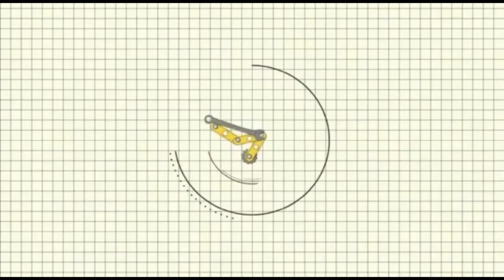Jai Hanuman बजरंगबली 🙏. DIPA SARKAR ART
This is a painting of Lord Hanuman, it took a lot of time to paint, we Hindu devotees worship Hanumanji, and with devotion.